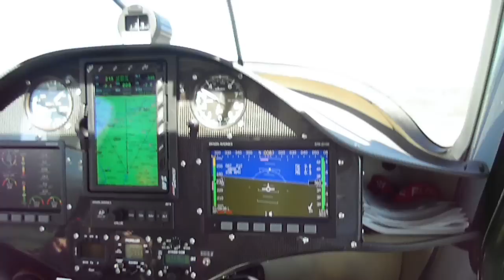SAM_0911 IN VOLO PIPISTREL VIRUS SW 5000 RPM DECELLERAZIONE DA 250 KM h A 100 KM h IAS.MP4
IN VOLO PIPISTREL VIRUS SW 5000 RPM DECELLERAZIONE DA 250 KM h A 100 KM h IAS